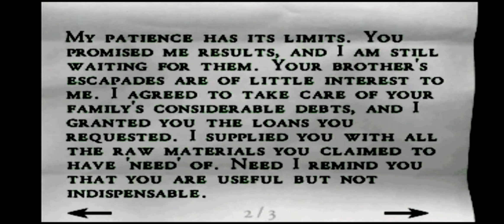Stop Telling Me What To Do!!! | Alone In The Dark: The New Nightmare | Episode 11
The XBros Detectives are alone in the dark. They are traversing further into this convoluted story and diving into the darkness to defeat it once and for all! You Scared? Bro?

X-Brotherhood Out!

Chill out, Max, and Relax All Cool!